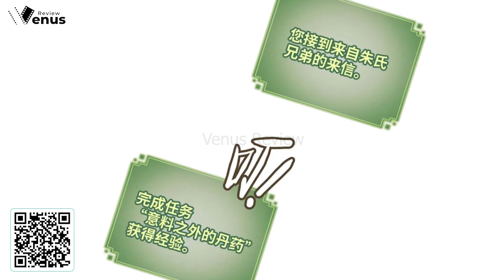Tu tiên chính là như vậy tập 150-151, Xuyên không tu tiên thuyết minh - Venus Review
Tu tiên chính là như vậy chapter 150-151
Truyện Tu Tiên Chính Là Như Vậy
Tu tiên chính là như vậy tập 150-151, Xuyên không tu tiên thuyết minh.
► Momo: 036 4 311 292
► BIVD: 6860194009